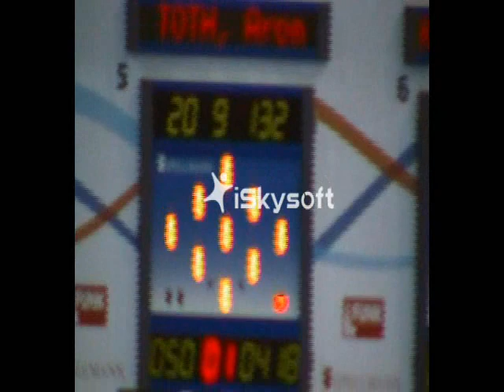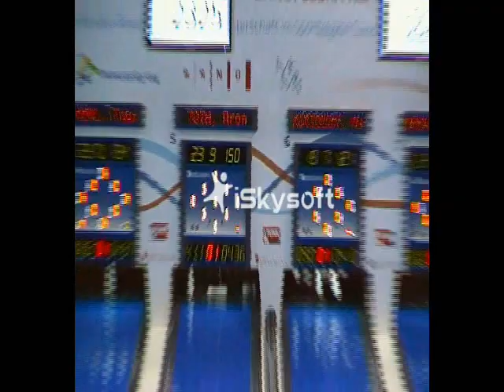Tóth Áron (HUN) Brno 2014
Tóth Áron a csapatversenyben csereként beszállva a 3. szettben 186 fát teljesített !
Ezzel a videóval szeretnék neki gratulálni!
Azóta is, akárhányszor megnézem, a hideg futkos a hátamon :D
Brávó, Jáki !!!